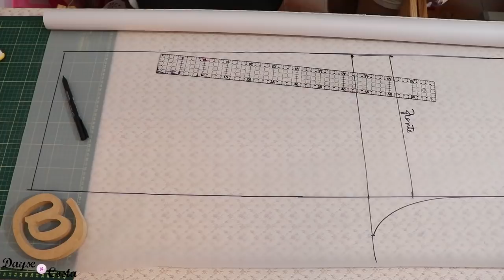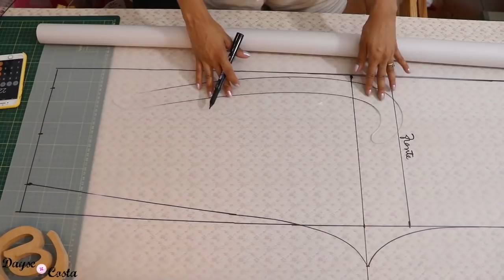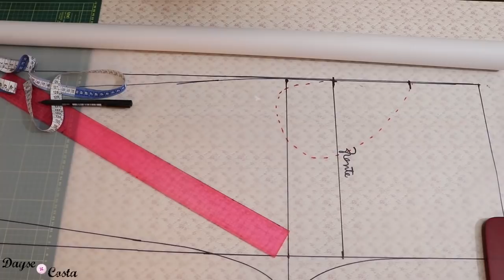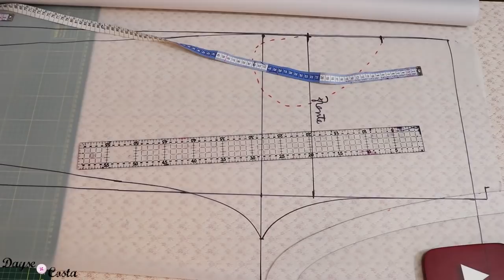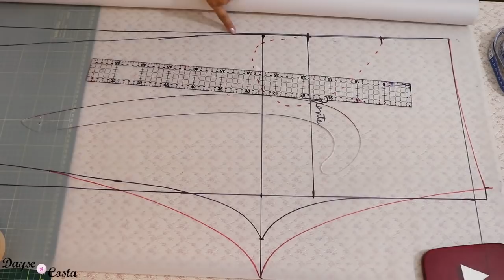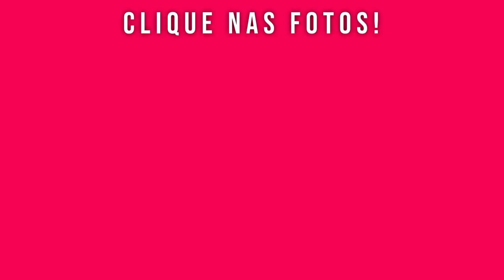primavera 2021 look completo passo a passo | Dayse Costa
Primavera 2021 às portas e não poderia deixar de trazer uma opção de look completo e facinho pra você fazer ae na sua casa, modelagem e costura, e arrasar demais!
Usei tricoline para a calça modelo clochard, e crepe de algodão para uma blusa linda, com lastex em todo o corpinho e mangas bufantes, super tendência!
Não deixe de conferir o posto no blog com muitas informações que irão te ajudar a fazer o seu look seguindo este passo a passo, e lindas fotos do resultado final.

O tecido da calça é da lojas 104 tecidos, corre lá!